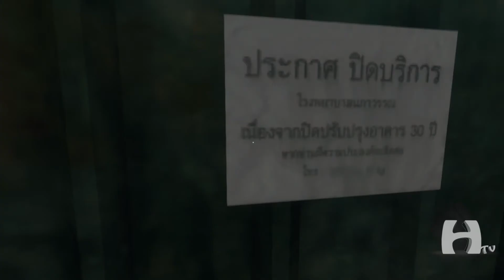ARAYA gameplay part 1: Opsjednuta djevojka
Hello
Hope you enjoy the vidoe :D